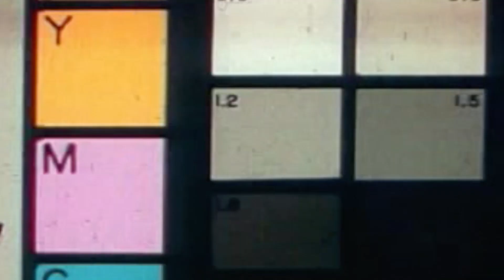Jorge Lorenzo | Football Manager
"Sometimes it hurts more losing at Football Manager than it does when I lose a race". What's your story?

for a chance to win Football Manager for life!